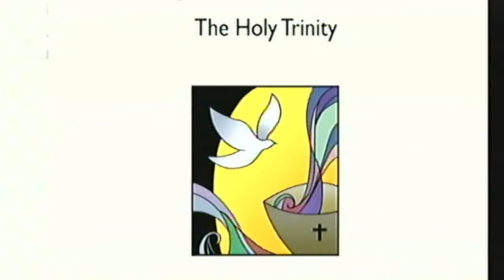Faith Lutheran Live Stream